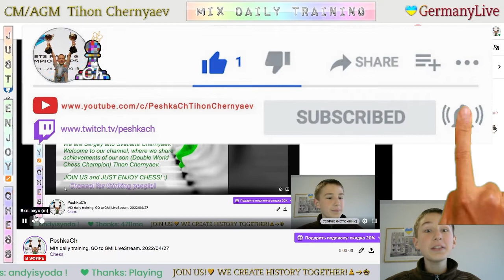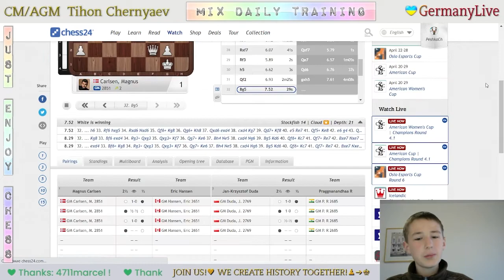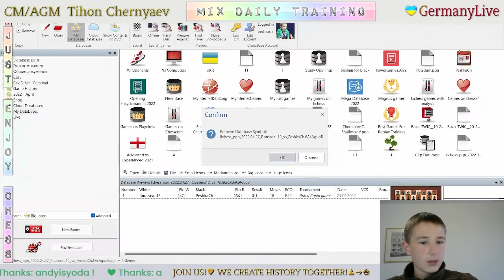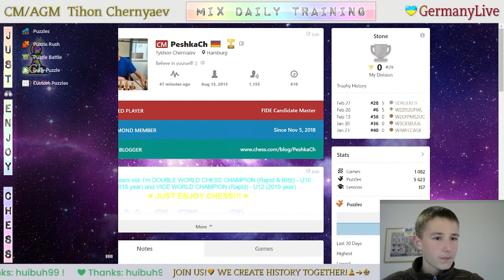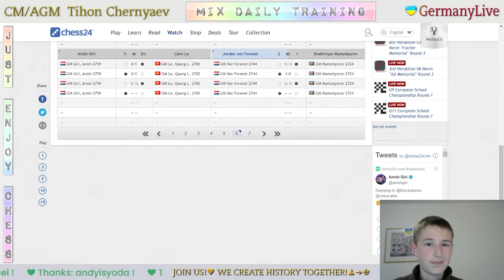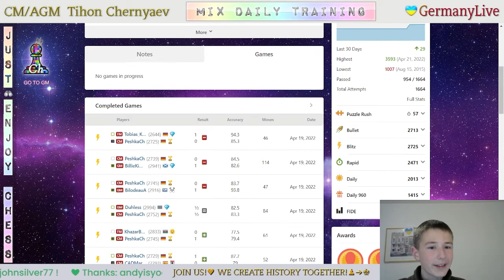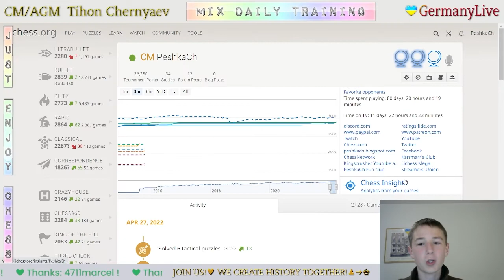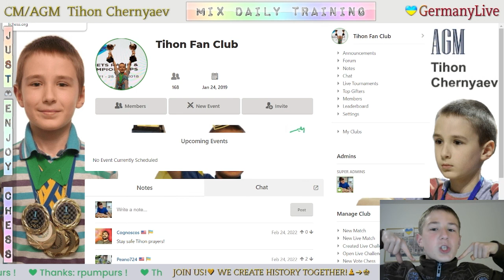CHESS. MIX daily training. GO to GM! LiveStream. 27/04/2022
The highlights of the Mix Daily Training:
  0:23 - Game with a live opponent "Rousseau12"
  8:02 - Analysis of the game
10:34 - Puzzles
18:36 - Game with computer Grandmaster 22
29:20 - Game with computer Master 21